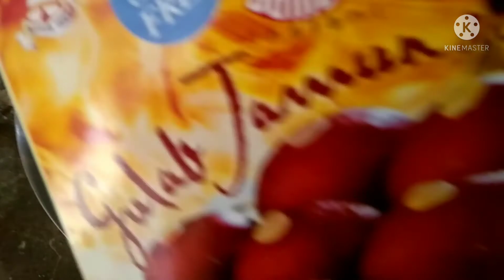Holi special gulab jamun 😂 bahut kam samay me